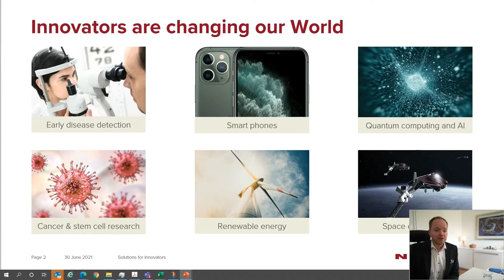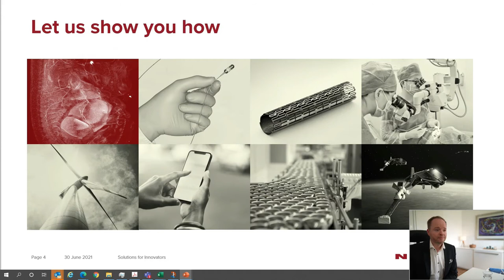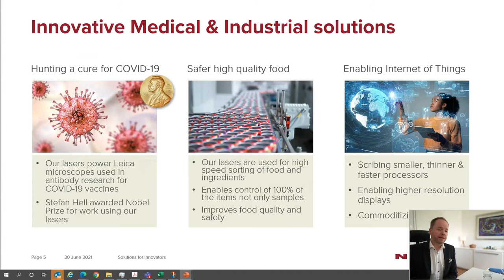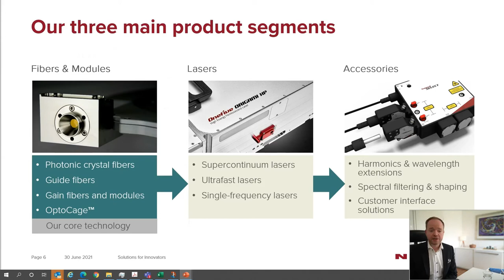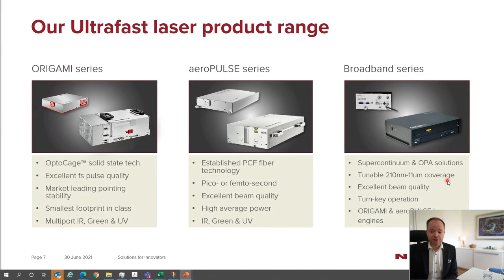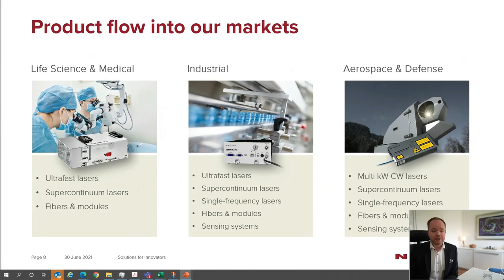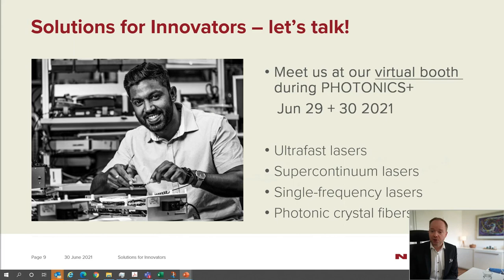NKT PHOTONICS - Ultrafast Solutions for Innovators PHOTONICS+ 2021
A short introduction to NKT Photonics and the innovative solutions we provide. You will be introduced our main product segments and the markets we serve.

NKT PHOTONICS is a member of EPIC – European Photonics Industry Consortium, the largest photonics industry association in the world.